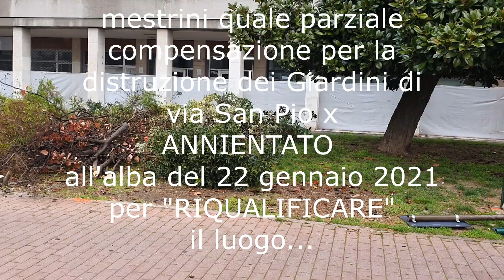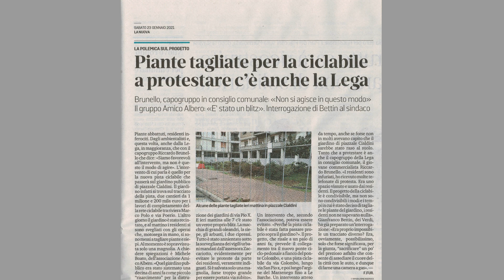Giardino di piazzale Cialdini, Mestre: la distruzione dei giardini all'alba del 22 gennaio 2021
Il 22 gennaio 2021 è accaduto a Mestre, in piazzale Cialdini, un fatto increscioso: l'Amministrazione Comunale ha proceduto, all'alba, alla distruzione totale di un bellissimo seppure minuto Giardino, molto amato dai mestrini, lasciandoli spiazzati, increduli, indignati.
Questo giardino era stato consegnato molti anni fa ai mestrini quale parziale compensazione della distruzione di vicini giardini pubblici di via San Pio x, che erano stati sacrificati, nonostante innumerevoli proteste e suppliche dei cittadini, per fare posto a un orrendo palazzotto di cemento.
Purtroppo nella nostra Città sembra sia in vigore la totale noncuranza dei pubblici amministratori responsabili, sui valori più importanti per la salute e la vivibilità: l'amore, la cura, il mantenimento e l'incremento del verde.
E questo è il triste risultato, come si può ben vedere nel breve video.
Ci si chiede a questo punto quando avranno fine questi continui scempi: dal piazzale di villa Erizzo con il deposito delle immondizie davanti alla sua facciata, al Parco di San Giuliano, devastato e snaturato dalla smania di creare "grandi eventi", a via del Tinto, dove dovrebbero sorgere ville a ridosso di un prezioso e delicatissimo bosco, a Forte Marghera, dove potrebbe sorgere un banale e anacronistico parcheggio scambiatore per 300 auto, sopra ad una pertinenza del Forte stesso, la XIII lunetta, che per ora è un magnifico pratone erboso unico nel suo genere, e la lista sarebbe ancora lunga...
Mestrini, alzate la testa, guardatevi attorno, fatevi sentire, fermate questi scempi. Gli amministratori durano in carica un attimo, queste distruzioni peseranno per sempre; fateli smettere, la Città è Vostra, delle future generazioni, non è loro proprietà e non hanno il diritto di vita e di morte su nulla; imparate dalla storia di questa maltrattata Mestre, vi supplico.
E per quanto riguarda il giardino di piazzale Cialdini, ora purtroppo ex Giardino, pretendete una sola cosa: che torni dove era e come era, senza condizioni!
Francesco -chico- Brunello